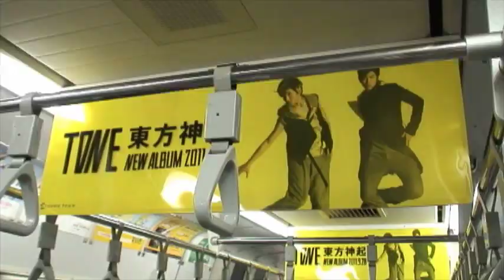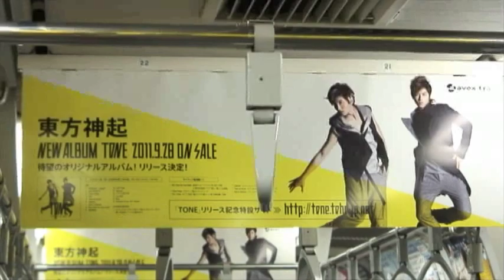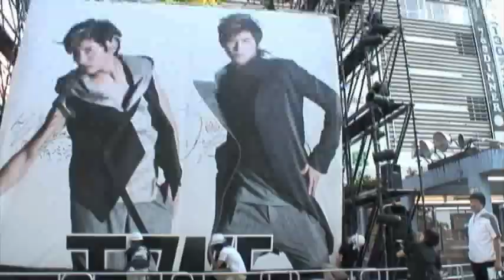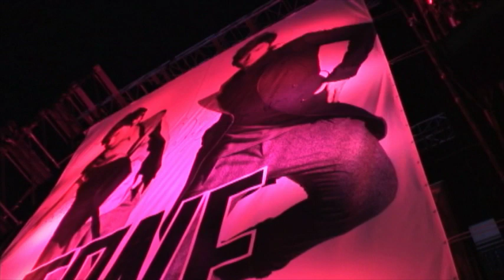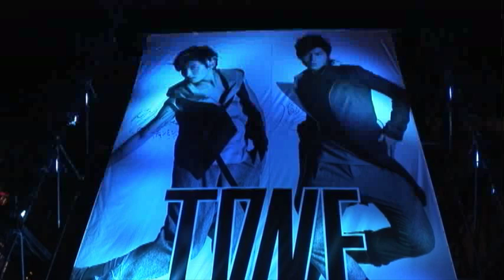東方神起 / 「TONE」 発売記念企画 ダイジェスト映像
ニューアルバム「TONE」の発売を記念して開催される
数々の期間限定企画の模様をダイジェスト映像にて紹介いたします。
・東方神起「TONE」プレミアム・トレイン
・リリース記念舞台設営風景
・東方神起巨大ビジュアル＠新宿ステーションスクエア
・東方神起「TONE」プレミアム・トレーラー

この楽曲のCD/DVDはmu-moショップでチェック♪